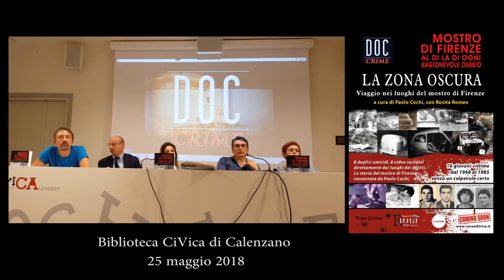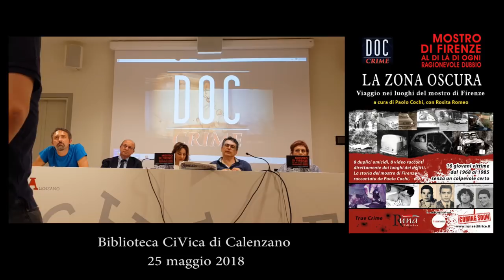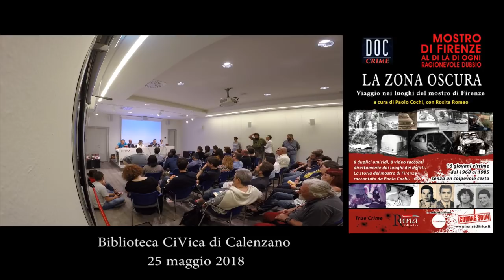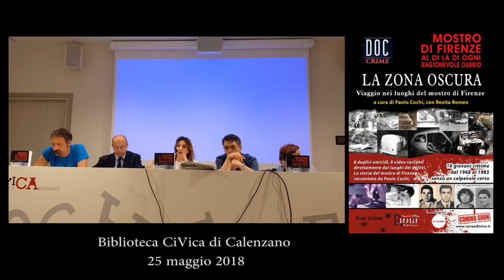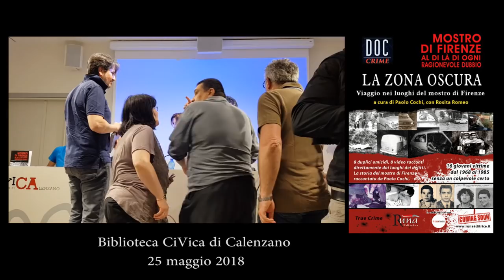Mostro di Firenze - Convegno di Calenzano - estratti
BISENZIO SETTE - 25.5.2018 estratti del convegno alla biblioteca civica di Calenzano. Con Debora Pellegrinotti, Paolo Cochi, Rosita Romeo, Antonio Taddei, Enrico Balducci,